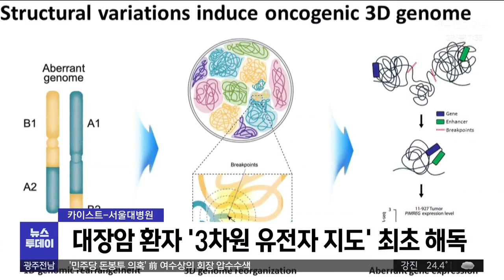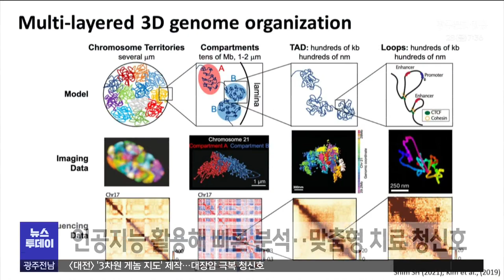'3차원 게놈 지도' 제작..대장암 극복 청신호 (뉴스투데이 2023.07.28 광주MBC)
(앵커)
5대 암에 속하는 대장암은
해마다 3만 명가량 환자가 발생하고 있지만,
기존 유전자 변이로 설명되는 사례는
전체의 30%에 불과했는데요.

국내에서 대장암 환자를 대상으로 한
3차원 유전자 지도가 처음 만들어졌습니다.

대전문화방송 김윤미기자입니다.

(기자)
해마다 발생하는 암 환자는 24만 명 안팎.

이 가운데 대장암은 지난 2020년 기준
2만 7천여 명의 환자가 발생해
갑상선암과 위암에 이어 3위를 기록했습니다.

초기 별다른 증상이 없어 증상이 나타나면
3기 이상으로 진행된 경우가 많아 위험한 데다
기존 유전자 서열 분석으로 설명할 수 있는
대장암은 전체의 30%에 그치고 있습니다.

그런데 환자마다 서로 다르게 나타나는
종양유전자 정보를 자세히 들여다볼 수 있는
3차원 유전자 지도가 처음 만들어졌습니다.

카이스트와 서울대병원 공동 연구팀이
40명의 대장암 환자 암 조직을 입체적으로 분석해,

실타래 같은 공간에서 맞닿은 특정 인자가
비정상적인 영향을 끼쳐
암을 진행시킨다는 사실을 확인했습니다.

* 정인경/카이스트 생명과학과 교수
"DNA라고 하는 것이 이렇게 실타래처럼 꼬여있는 형태로
몸 안에 존재를 하고 있고요. 그러다 보니까 여러 가지
새로운 상호작용이라는 게 발생을 하고 있습니다.
그런 상호작용이 바뀌면 결국에는 어떤 특정 유전자의
발현이 증가할 수도 있고.."

암세포와 종양유전자를 정확히 구분해 내는
인공지능 덕분에 빠른 분석이 가능했습니다.

지도를 보며 위치를 확인하고 길을 찾듯
맞춤형 치료의 길라잡이가 될 전망입니다.

* 김태유/서울대병원 혈액종양내과 교수
"암이 발생하는 데 관련되는 새로운 유전자 조절의 기전과
또 대상 유전자를 더 많이 발굴해서 환자 치료나 이런 예후
그다음에 신약 발굴 이런 데로 이어질 수 있다.."

연구팀은 3차원 유전자 지도에 나타난
종양유전자 특성과 기능을 분석해
환자별로 가장 효과적인 약물 치료 등도
제시할 수 있다고 내다보고 있습니다.

MBC 뉴스 김윤미입니다.